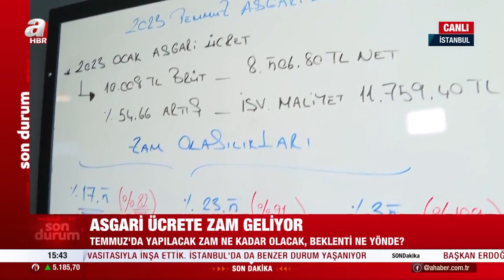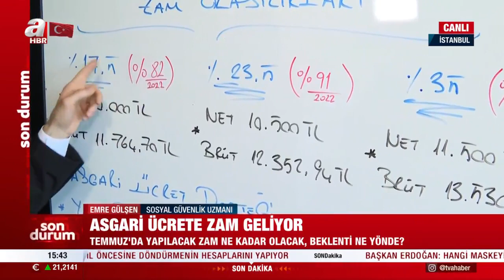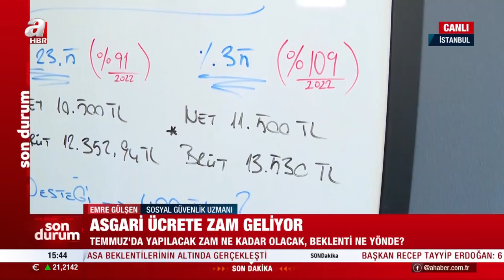Asgari ücrete ara zam geliyor! İşte beklenen rakamlar...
Başkan Recep Tayyip Erdoğan temmuz ayında asgari ücrete ara zam yapılacağı müjdesini vermişti. Peki zam ne kadar olacak, beklenti ne yönde? Konuyla ilgili detayları Sosyal Güvenlik Uzmanı Emre Gülşen anlattı.